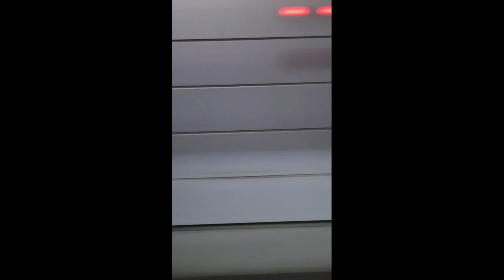すざましいスピードで通過する西春通過芸シーン集！